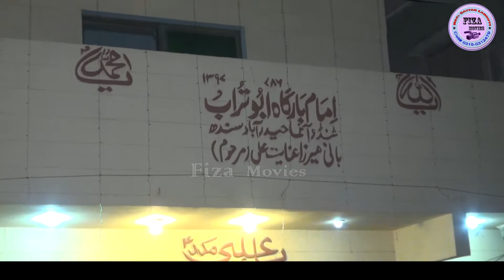Bulandi Alam e Abbas (A.S) | 20 August 1442-2020 | Imam Bargah Abu Turab Tand Agha Hyderabad/Sindh